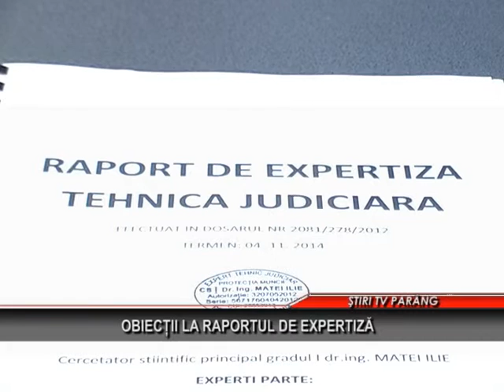Obiectii la raportul de expertiza